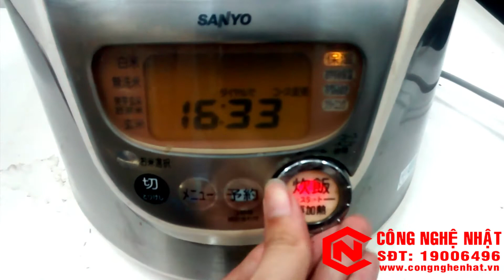Nồi cơm điện cao tần áp suất Sanyo ECJ-EG18 nội địa Nhật 2nd 95%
Nồi cơm điện cao tần IH Sanyo ECJ-EG18 1,8 lít Nhật Bản
- Chất liệu: vỏ nồi = thép tấm polypropylene, lòng nồi = thép không gỉ, đồng, nhôm
- Nguồn vào : AC100V
- Công suất tiêu thụ: 1350W
- Thiết kế có màn hình LCD hiển thị thời gian và các chế độ nầu ăn
- Menu: gạo trắng (Okoge), nấu ăn nhanh, gạo nâu, cháo, gạo với đậu đỏ, gạo kê, lên men bánh mì, nướng bánh